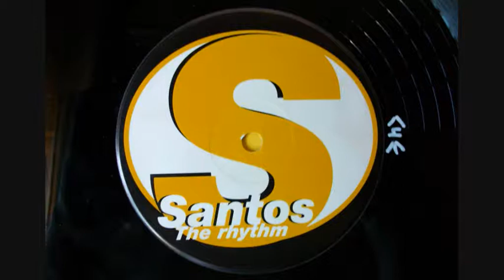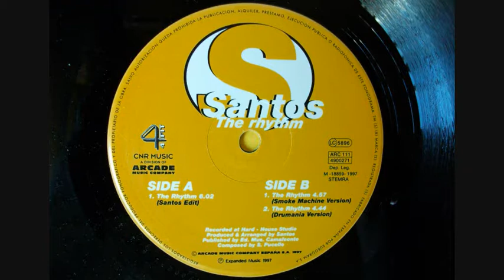Santos - The Rhythm (Santos Edit)